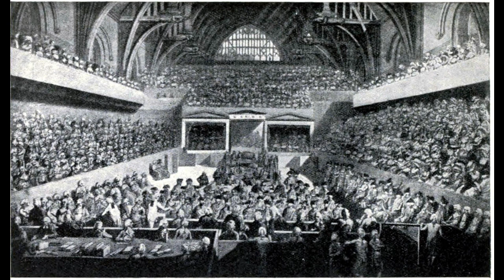Parliament's Revenge: The Tale of a Hapless Earl (England Series, Episode 21)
So what is it like when you call an angry parliament after neglecting them for eleven years anyway?  Well, let's just say, it's not much fun.  Charles has no choice but to yield this time...he's got a peace treaty with the Covenanters to work out, and there's just no other way.  But parliament doesn't stop with laws and taxes this time.  They're determined to have the Earl of Strafford's blood--one way or another.

Pexels:

Gravestone photo by Ellie Burgin

All other photos are public domain or Creative Commons, primarily from Wikipedia; and the stick figure drawings are entirely my own.